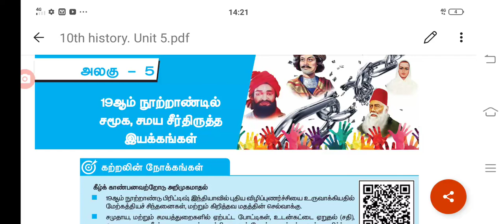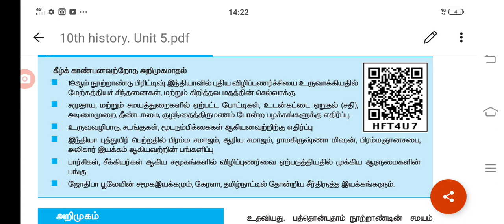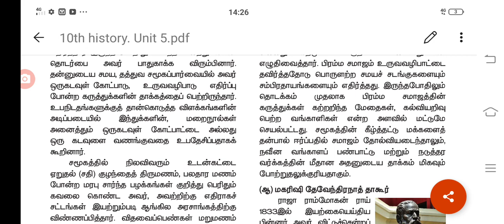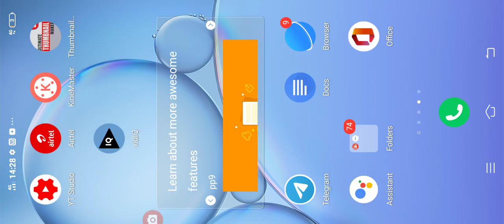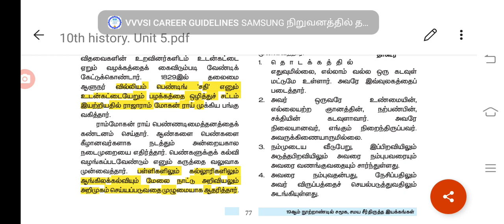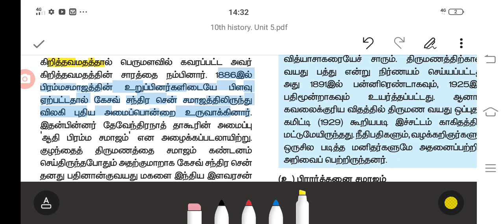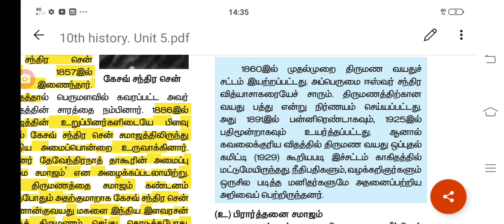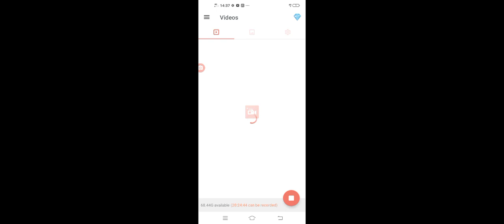10th history/ Unit 5/ 19 ஆம் நூற்றாண்டில் சமூக சமய சீர்திருத்த இயக்கங்கள்/ Reading/part 1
10th history/ Unit 5/ 19 ஆம் நூற்றாண்டில் சமூக சமய சீர்திருத்த இயக்கங்கள்/ Reading/part 1